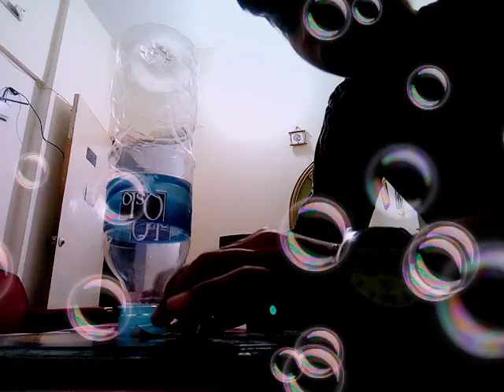Bottle and note magic trick with tutorial